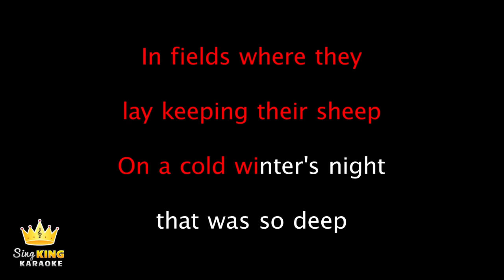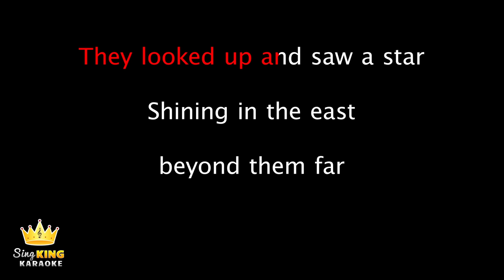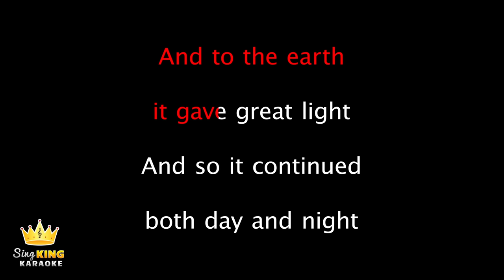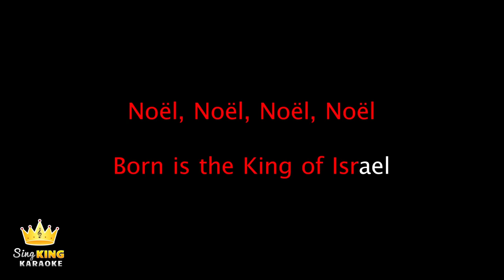Lady A - The First Noël (Karaoke Version)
Karaoke sing along of Christmas song “The First Noël” by Lady A from Sing King Karaoke